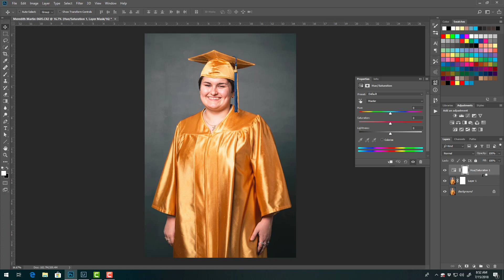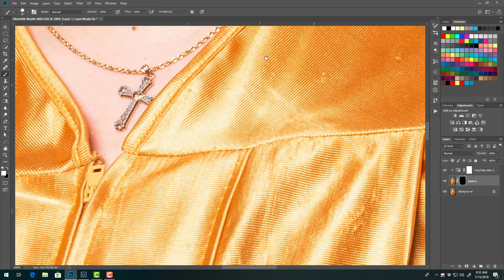Photoshop - Gown color change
How to change the color of a graduation gown